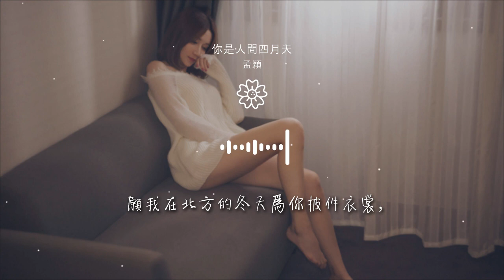孟穎 - 你是人間四月天『願你在我看不到的地方安然無恙，』【動態歌詞Lyrics】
你是人間四月天

00:22 跨越山河去擁抱你，多大風浪都在一起
00:29 聽到最美的記憶，關於你所有的消息。
00:37 盼望每天都看到你，雨天也風和日麗。
00:44 花花綠綠的世界裏，我只會喜歡你
00:52 願你在我看不到的地方安然無恙，

00:55 願你的冬天永遠不缺暖陽。
00:59 願你的明天不再經歷雨打風霜，
01:03 願你的未來永遠熱淚盈眶。
01:07 ohohoh
01:22 最美好的年紀裏，柴米油鹽醬醋你。

01:29 春風把我帶給你，四月潤溼了空氣。
01:37 不溫柔的世界裏，你是我的運氣。
01:44 我全部的好脾氣，因爲我愛你。
01:52 願我在六十歲的時候陪你看看夕陽，
01:55 願我在想起你嘴角微微上揚。

01:59 願我在北方的冬天爲你披件衣裳，
02:03 願我在一貧如洗能有你在身旁。
02:07 願你在我看不到的地方安然無恙，
02:40 願你的冬天永遠不缺暖陽。
02:44 願你的明天不再經歷雨打風霜，

02:49 願你的未來永遠熱淚盈眶。
02:52 願我在六十歲的時候陪你看看夕陽，
02:56 願我在想起你嘴角微微上揚。
02:59 願我在北方的冬天爲你披件衣裳，
03:03 願我在一貧如洗能有你在身旁。

03:07 ohohoh